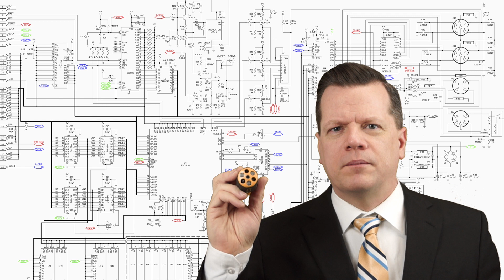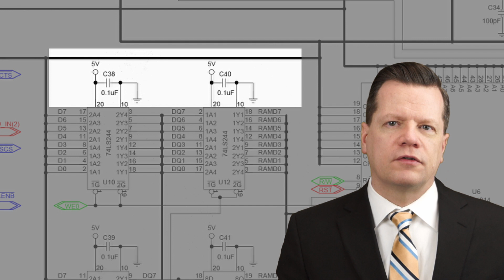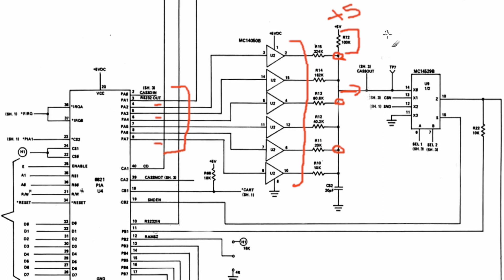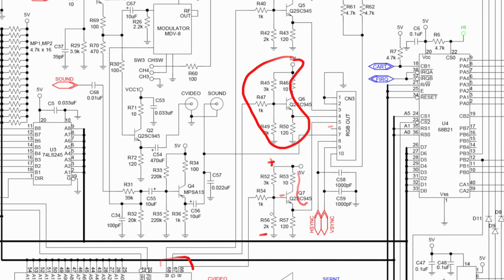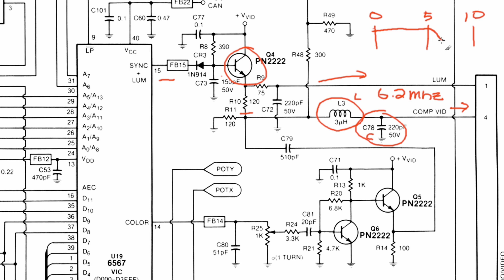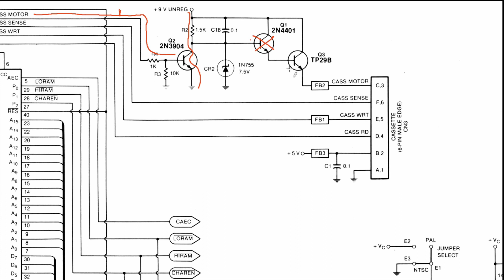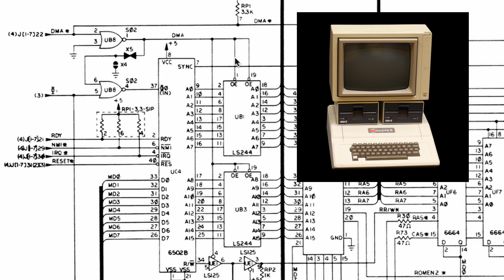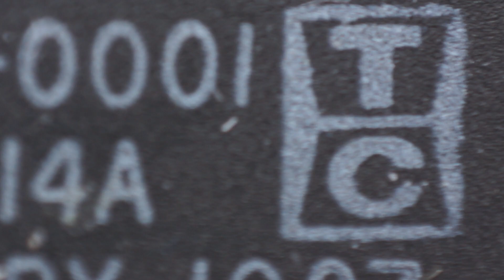Top 10 Patterns I Find in Retro Computer Schematics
Part of the fun of retro computing is looking at and figuring out the schematic diagrams.   I found that once I learned a few basic patterns in circuits I could much more easily understand what the overall circuit was doing.

In this video I share my personal top 10 patterns I’ve learned to recognize in the retro computer schematics.   I use examples from the Radio Shack Color Computer 1,2 and 3, the Commodore 64, and the Apple II.

If you are starting out in hardware hacking on your retro computer, this video may help you out!

Schematics by Various Sources

Other Images Own Work